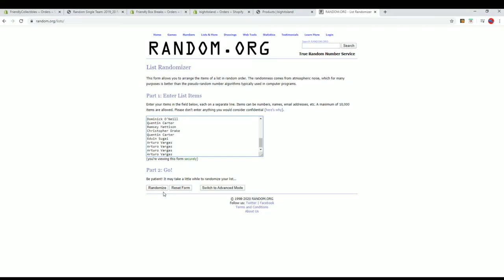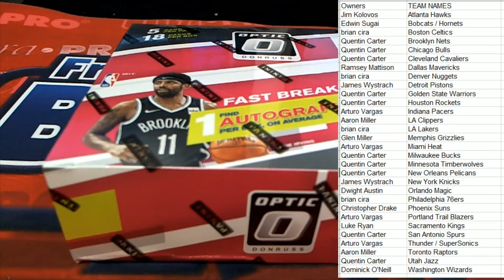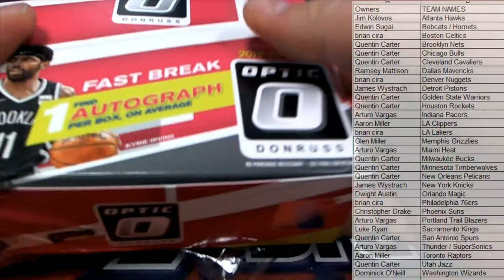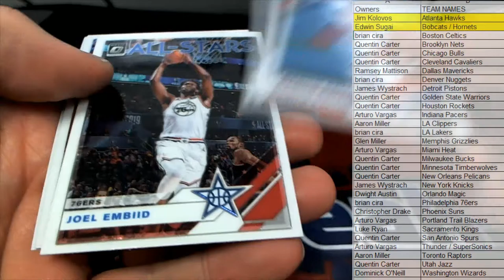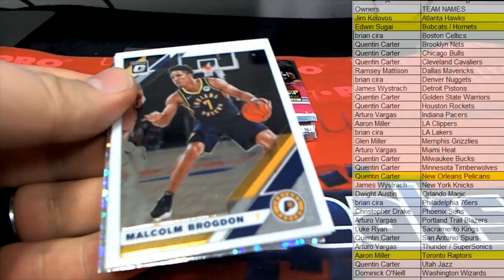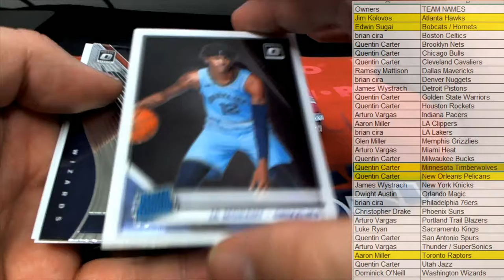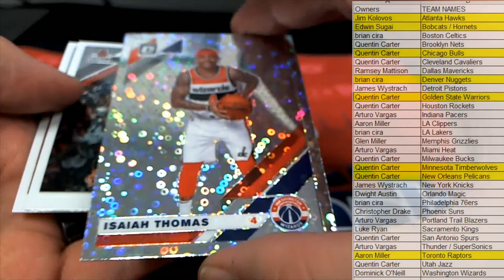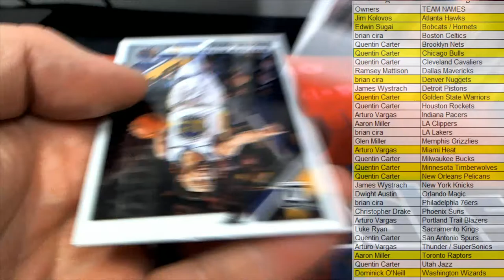2019 20 Panini Donruss Optic Basketball Fast Break Box ID 1920FASTBASK102